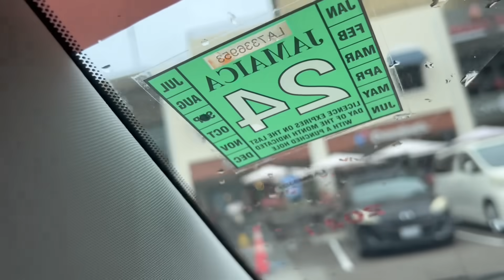Stealing Decorations From People's Xmas Tree To Get Her Reaction